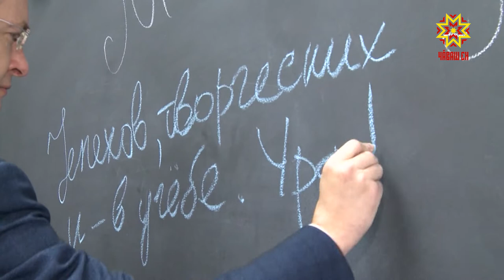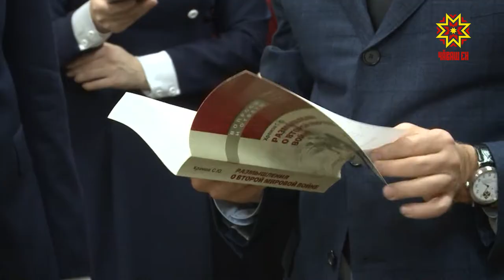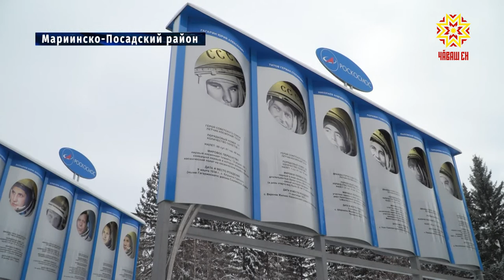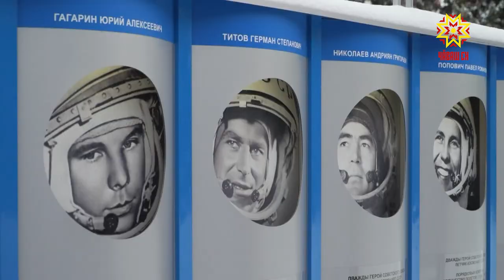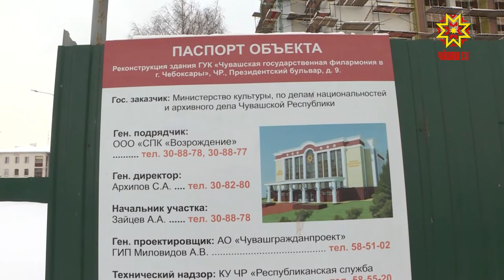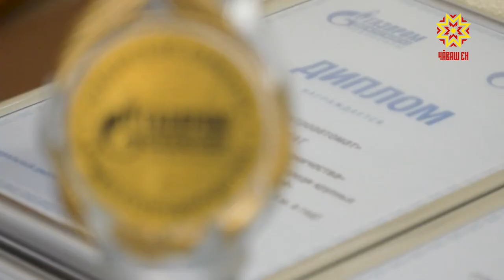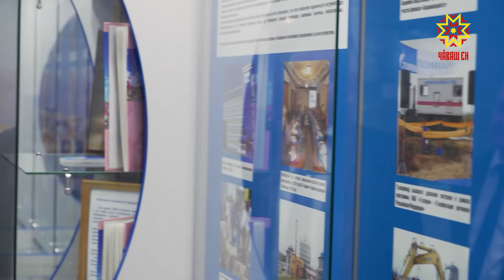Республика 08.02.2019 на русском языке. Вечерний выпуск